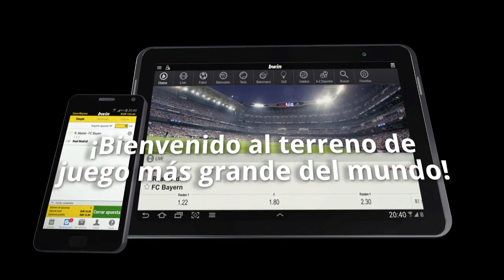Lo que el ojo no ve: No quiero quitar mérito al Granada pero...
La semana pasada en Las Cosas de Robin mencioné que tal vez el Granada CF podía complicar la vida al Fútbol Club Barcelona.

Ésa no fue la realidad, el conjunto de Lucas Alcaraz dificultó al Barcelona porque ganó el partido por 1 a 0, pero pocas veces he visto una segunda mitad de partido en la que los blaugranas gozasen de tantas ocasiones y no marcasen gol.

No se pierdan mi análisis del partido disputado en Los Cármenes.